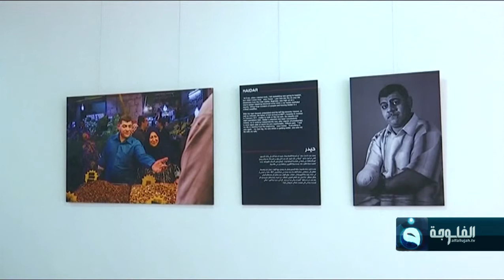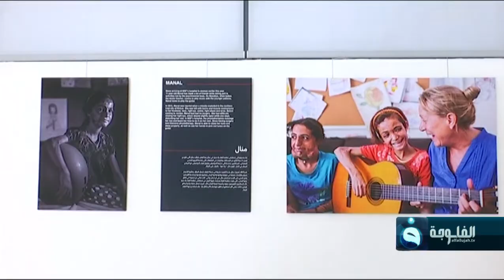جريح يمني يُظهر أهوال الحرب في معرض تصوير بالأردن